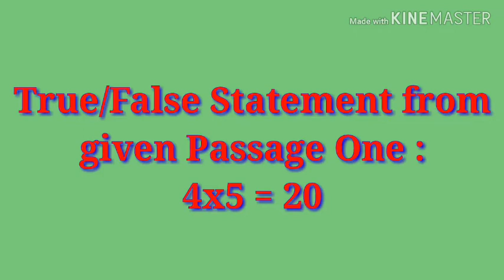AECC-1 Ability Enhancement Compulsory Course l 1st Semester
Calcutta University Semester Suggestion Center l
Ei Ability Enhancement Core Course subject to 1st semester e Porte Hobe l Total marks - 100
Attendance-10
Internal - 10
End Semester exam - 80